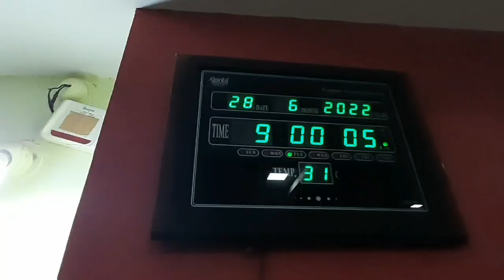gupta ji का promotion? COPPER SERVEWARE SET❤️ DINNER ROUTINE❤BAIGAN BHARTA❤️JOWAR KI ROTI❤️URAD DAL